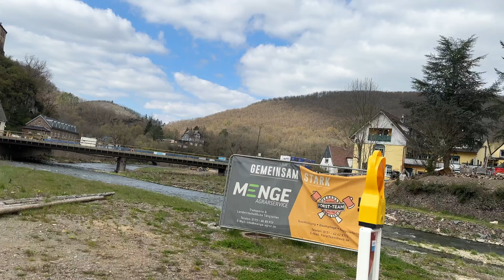09.04.23: Kreuzberg, Ort, Update Ahr Flutkatastrophe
09.04.23: Kreuzberg, Ort, Update Ahr Flutkatastrophe.
Mehr, als ein Kalender:
Die Ahrtal-Kalender "2022 Das AHRTAL nach der FLUT " und „2023 Das AHRTAL nach der FLUT“, für die Rideoak Fotos seiner Dokumentationen der Flutnachwirkungen zur Verfügung gestellt hat, sind der Flutkatastrophe am 14./15. Juli 2021 und den betroffenen Menschen im Ahrtal gewidmet, ebenfalls das Notizbuch „Rideoak Ahrtal - Journal“. Der Erlös aus dem Verkauf dieser Ahrtal-Publikationen ist für die Flutopfer im Ahrtal bestimmt. Der neue Ahrtal-Kalender „2023 Das AHRTAL nach der FLUT“, Verlag Braunschweig-Pauli ISBN: 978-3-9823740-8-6